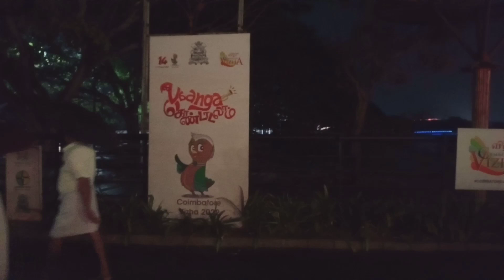Coimbatore at its next level in Coimbatore vizha kondattam | laser light show at valankulam lake